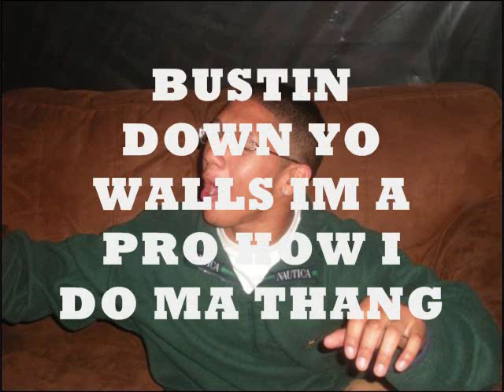TRAPBOIZ - GIRL I NEED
TRAPBOIZ TRAPBOIZ TRAPBOIZ